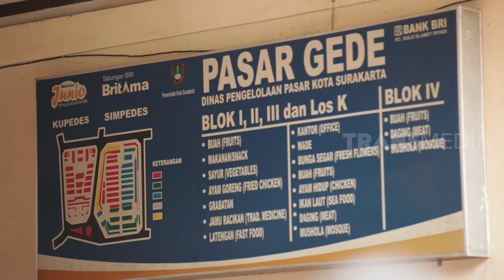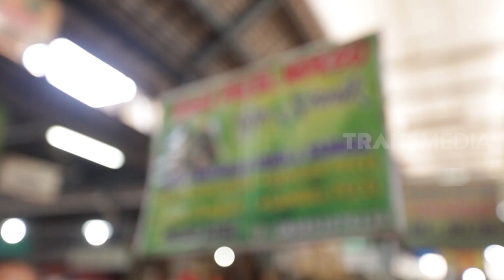Aneka Jajanan Pasar Legendaris Yang Ngangenin | RAGAM INDONESIA (30/08/21)